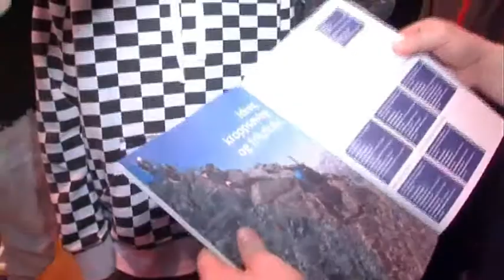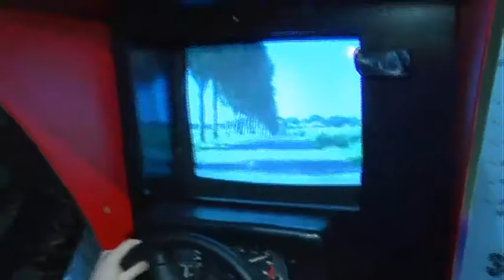Utdanningsmessa 01 Cop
De siste dagene har det vært utdanningsmesse i badmintonhallen i Kristiansand. Ungdom fra hele Agder hadde muligheten til å finne ut hvilken yrkes  og skoleretning de skal ta.